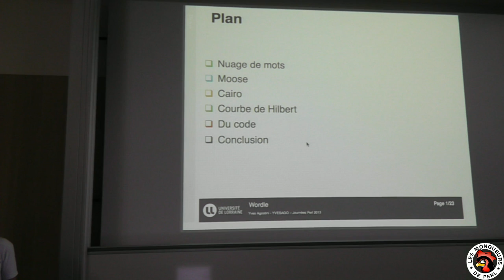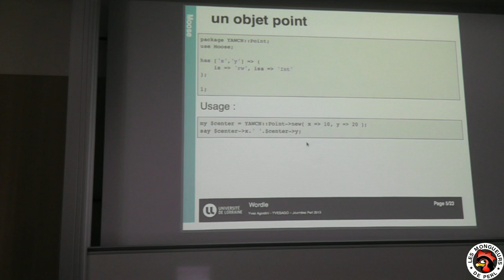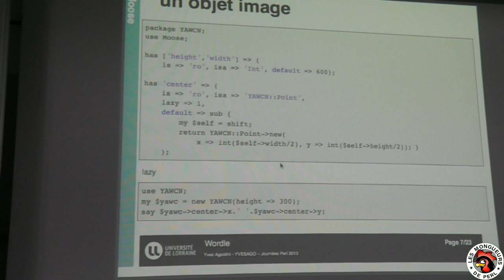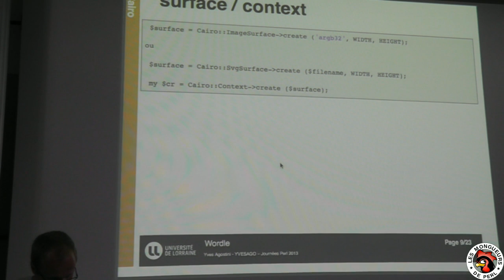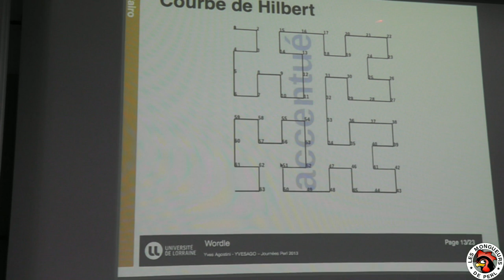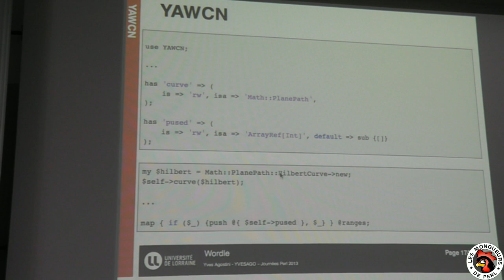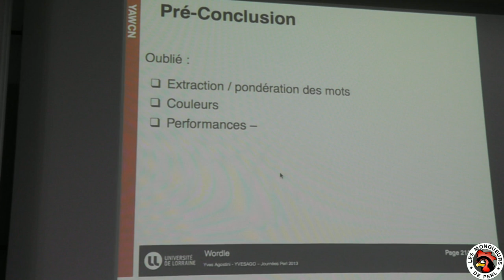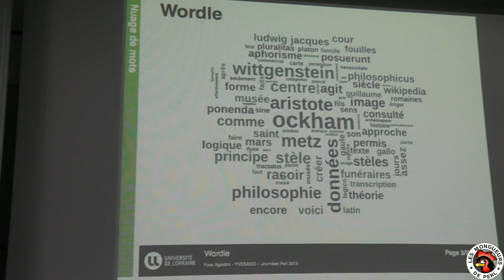[FPW2013] Un nuage de tag "wordle" en Perl‎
par Yves Agostini

Une occasion de découvrir une approche objet avec Moose, les modules mathématiques comme la courbe de Hilbert ou la librairie graphique Cairo.